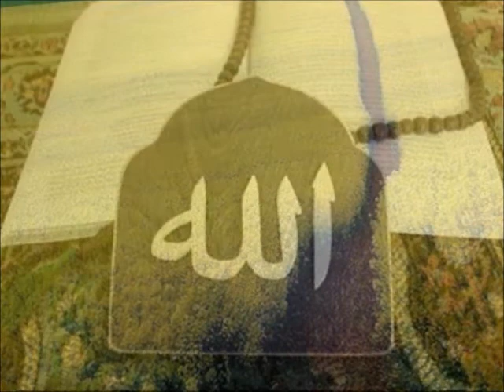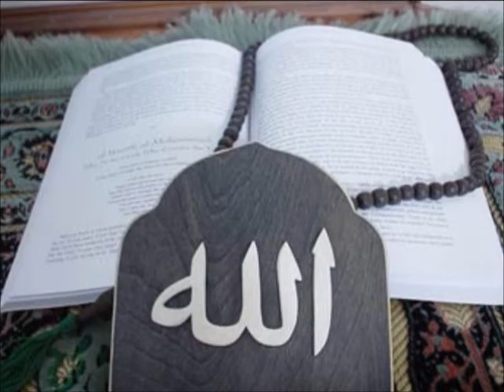Sahibzada Asim Maharvi what is iztrab part-2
sahibzada asim maharvi chishti Sb